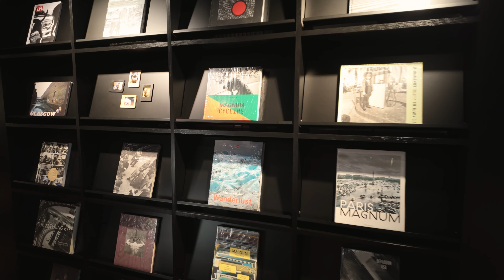House Of Leica Taipei.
Zapraszam na ósmy odcinek z mojej podróży po Tajwanie. W tym odcinku zabiorę Was do House Of Leica w Taipei - jedynego takiego miejsca na świecie.